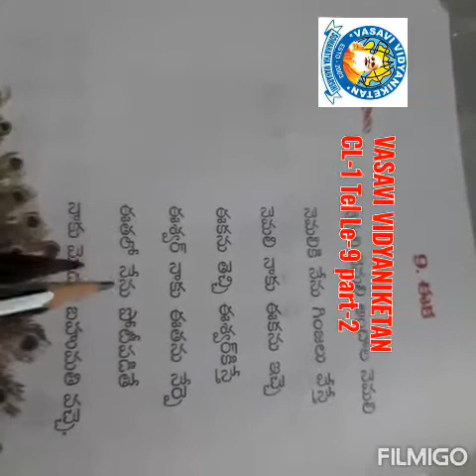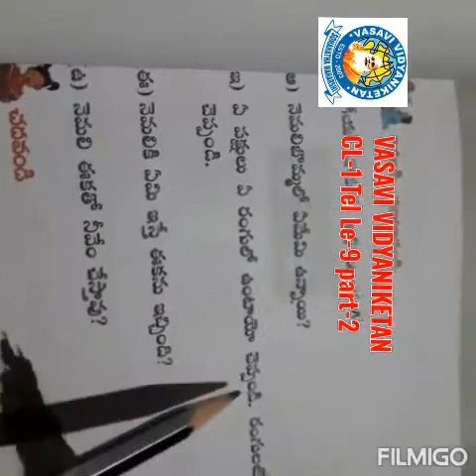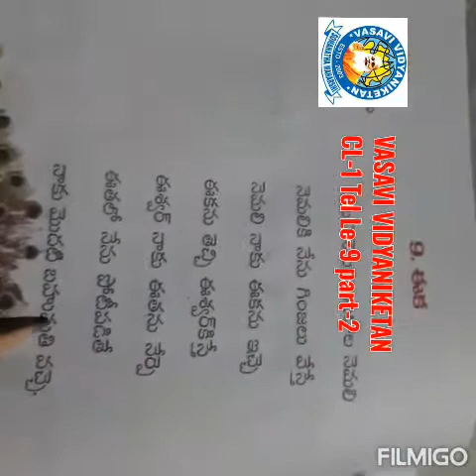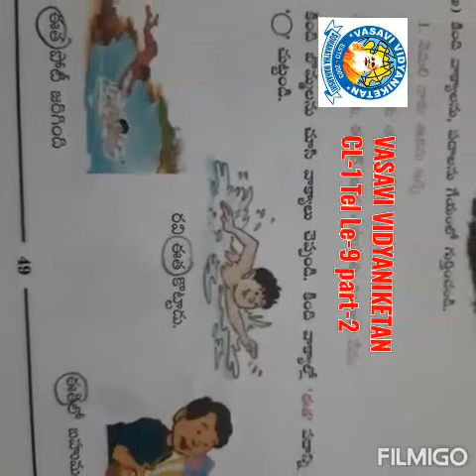Cl 1 tel le 9 part 2 20 01 2021